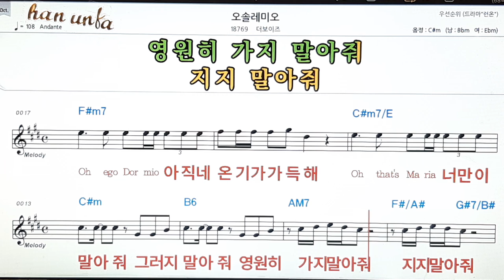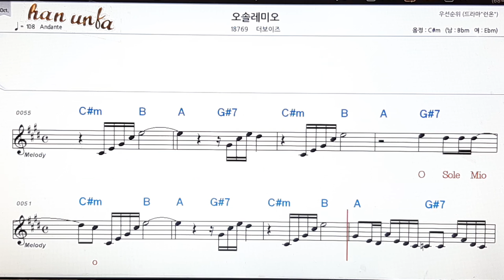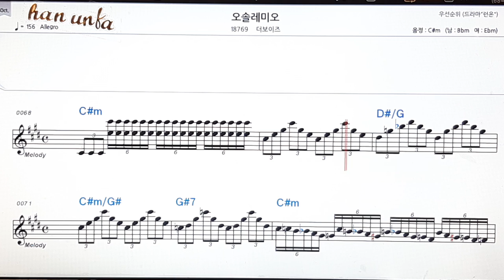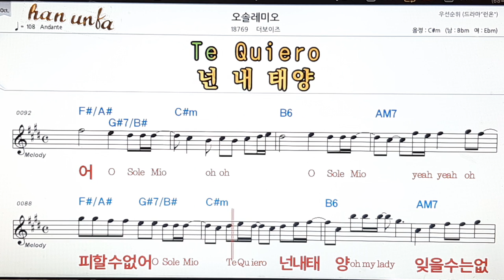오솔레미오/더 보이즈👍노래 반주, 코드 악보,가라오케💋Karaoke*Sheet Music*Chord*MR